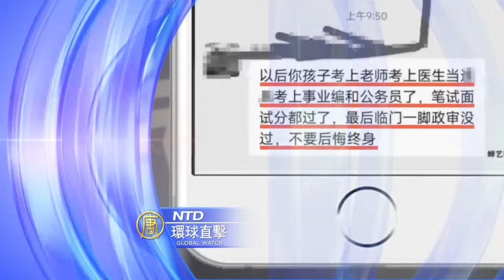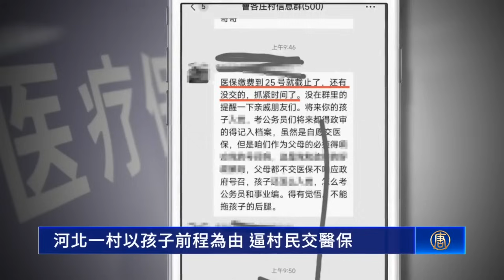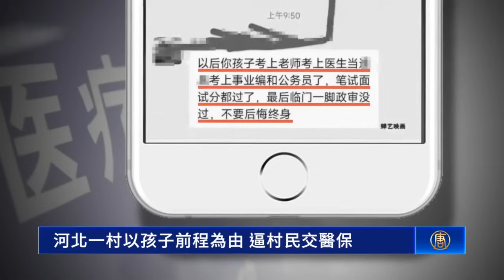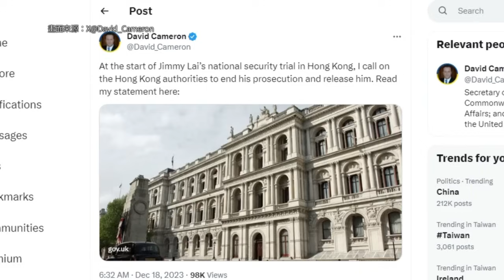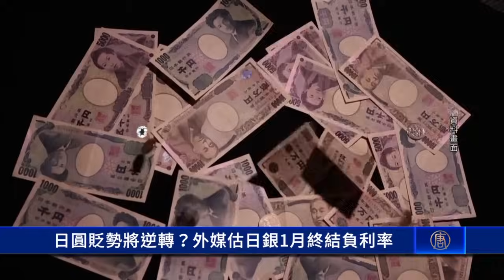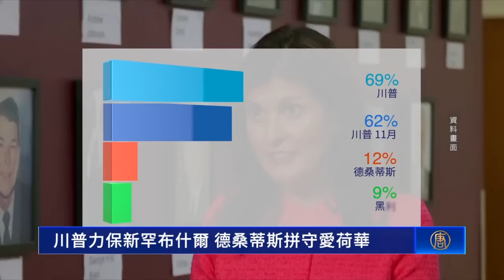湖南白肺和猝死患者增多 官方隱瞞數據；河北以孩子前程為由 逼村民交醫保；黎智英案開審 英外相籲放人；在大寒中迎向立春 中華花藝特展「探春」【 環球直擊 】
湖南白肺和猝死患者增多 官方隱瞞數據
河北一村以孩子前程為由 逼村民交醫保
黎智英案開審 英外相籲放人
以軍發現哈馬斯最大隧道 疑被用於大規模攻擊
在野批民進黨不清廉 賴清德反駁
在大寒中迎向立春 中華花藝特展「探春」